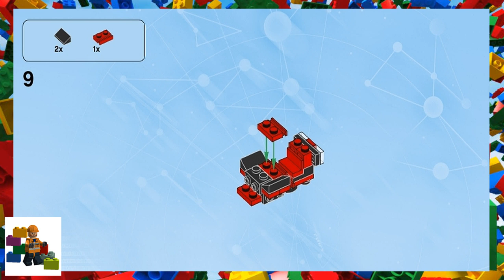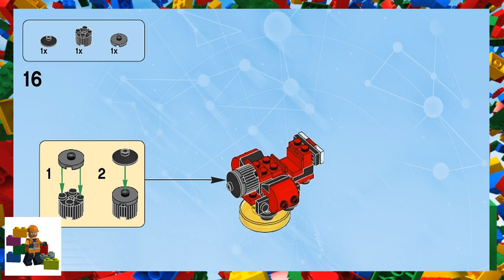LEGO instructions - Dimensions - 71247 - Harry Potter Team Pack (Soaring Steam Plane)